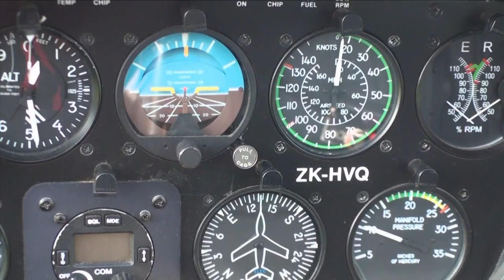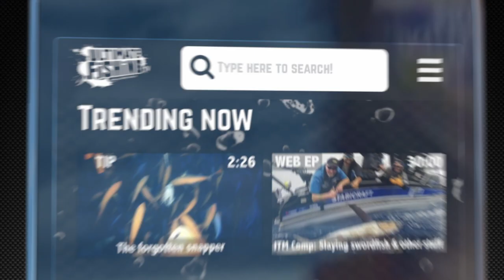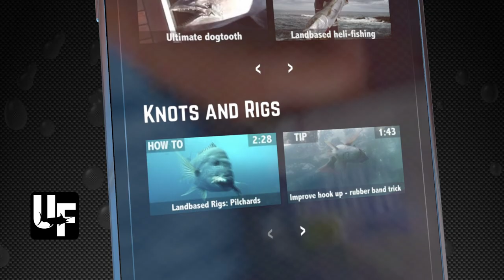Landbased Snapper pt 1 Bay of Islands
Matt Watson takes six lucky anglers to fish three ways in three days. For the first leg of this adventure the guys fly into some remote coastline on a helicopter and are greeted by loads of hungry snapper. The anglers all get a crash course in land based fishing for big snapper and each claim it was their best days fishing ever!